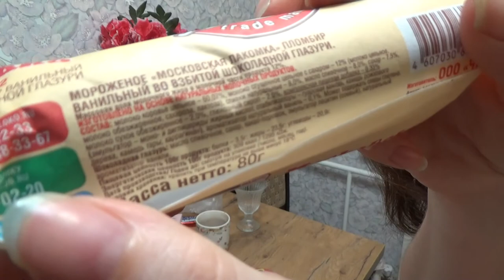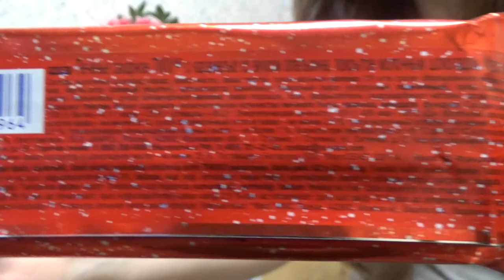Art Manij VLOG МУКБАНГ​🍨Болтушка + новость 💃хорошая +